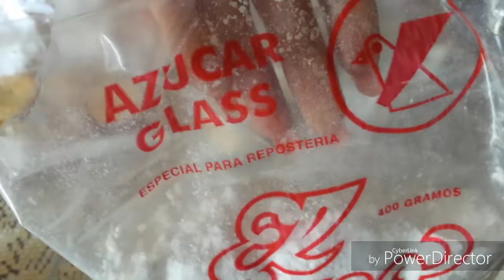Betún de queso crema ó Buttercream para cupcakes fácil